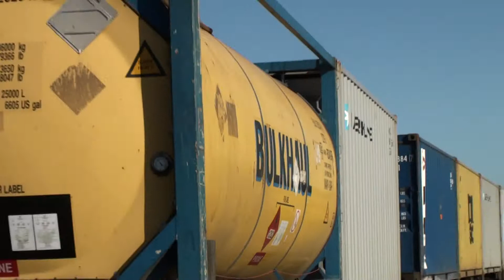Trio of 66's at Ely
A Windy Ely (It always is!) Dock Jnc. Freightliner 66's 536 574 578 work the 4E22 Felixstowe to Leeds on Saturday 29th August 2009 at 0900.